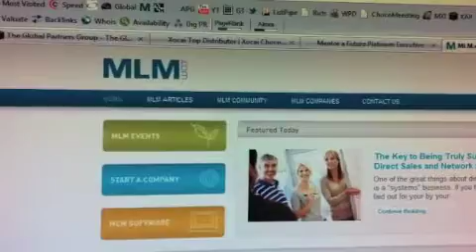Song | jaycueaitch-adam-paul-green | Aberdeenshire UK | Letting+Off+Steam | a-sixth-year-of-steam